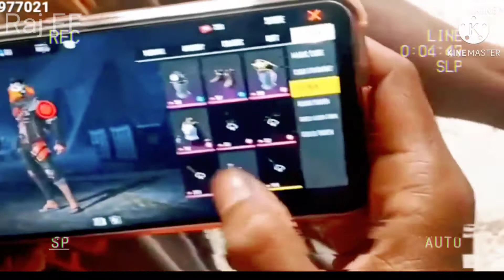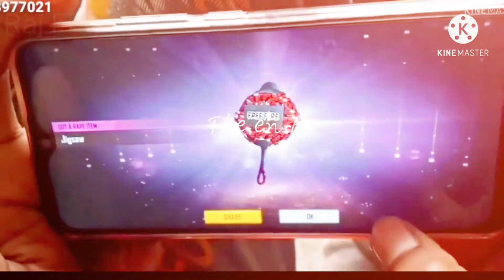free fire tiktok video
free fire funny video free fire tik tok video
Free fire comedy   . fire story video

free fire on tiktok video,free fire on tiktok,free fire funny tiktok video free fire funny video

free fire tik tok,free fire tik tok video

It's just for fun and entertainment only

Sound credit audio librery

fftiktok gammingwirldtiktok# freefiretiktokvideos